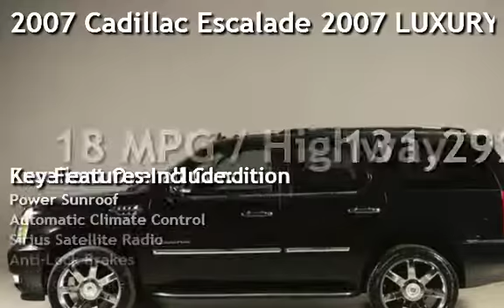2007 Cadillac Escalade 2007 LUXURY AWD NAV DVD SUNROOF LEATHER 22"ALLOYS for sale in HOUSTON, TX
2007 Cadillac
Escalade Luxury

REAR DVD ENTERTAINMENT !
PREMIUM BOSE SOUND SYSTEM !
HEATED STEERING !
7 PASSENGER 3RD ROW SEATING !
POWER LIFT-GATE !
RUNNING BOARDS !
ROOF RACK !
FOG LIGHTS !
REMOTE START !

CLEAN CADILLAC ESCALADE WITH 131K ORIGINAL MILES AND FULL SERVICE HISTORY ON CLEAN CARFAX !

CLEAN CARFAX
CLICK ON CARFAX LOGO ABOVE FOR FREE FULL REPORT !

20+ PICTURES BELOW AFTER DESCRIPTION

100% Positive Feedback
LOW BUY-IT-NOW or MAKE AN OFFER!!!
OWN THIS BEAUTY at a Fraction of the
Original $ 59,405 Price!!!
COMPARE AT
KELLY BLUE BOOK $ 17,320
WOW ! WHAT A DEAL  !!!
WONT LAST LONG AT THIS PRICE !!!